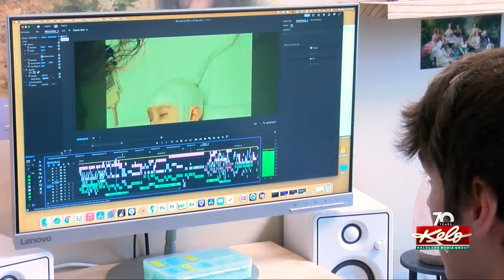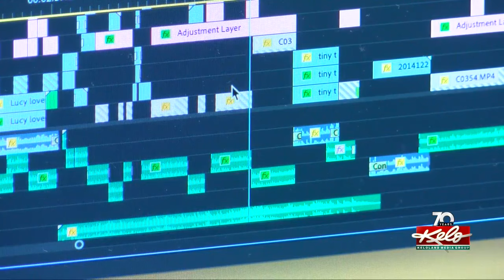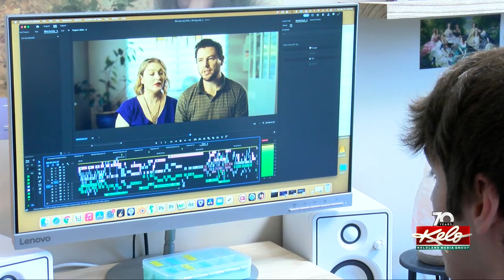'We Love Lucy'; A documentary of hope and love